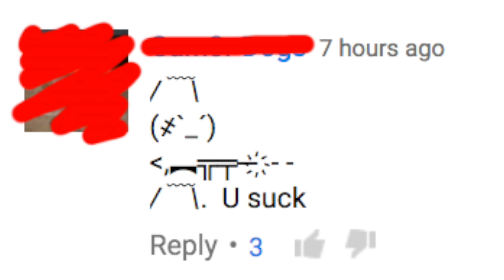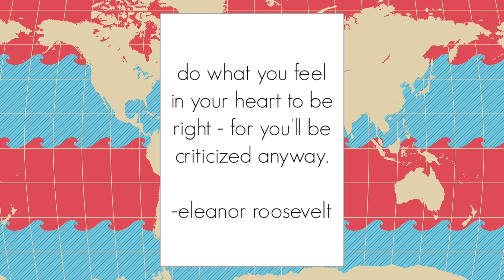When life (or someone) gives you lemons, make lemonade ✔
Andrea's 2 Cents = My opinion in this case. Negative comments on social Media (You may get them, you may not) but in the end negative comments only hurt the person making them! Today I received my first really negative comment and It made me think about negativity in general...